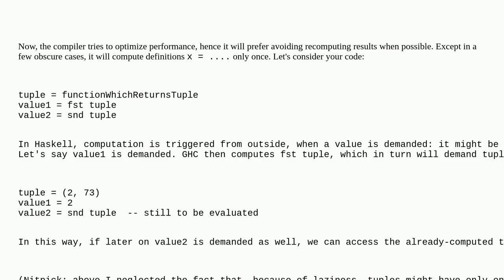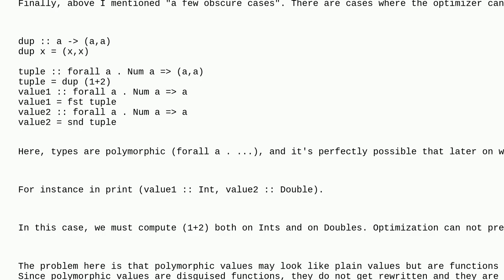Does extracting values from a multiple Value return in Haskell invoke the function more than once?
A special thanks goes out to the community

  haskell function-call return-value